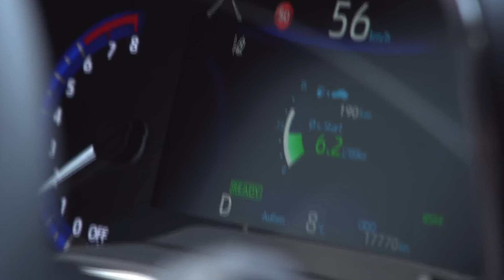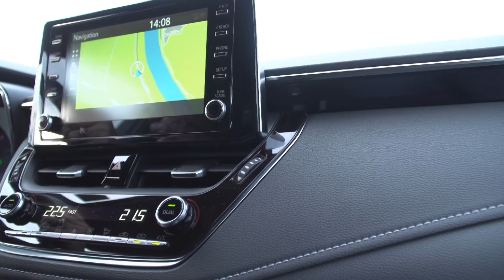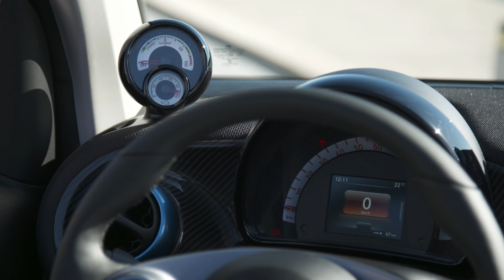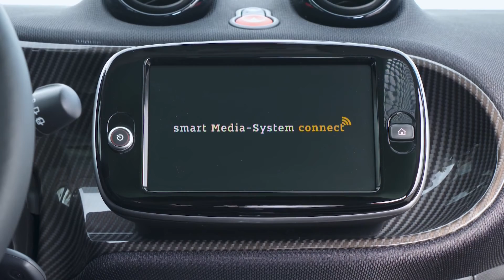VW Golf 8, Toyota Corolla, smart EQ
Der neue VW GOLF 8 kommt mit acht Motorisierungen, darunter erstmals auch zwei Hybrid-Version mit 204 und 245 PS. Überraschend ist das völlig digitalisierte Cockpit ab Werk, sogar für "car2x" vorbereitet.
Auch neu: der TOYOTA COROLLA HYBRID als 1,8 Liter mit 122 PS, oder als 2,0 mit 180 PS. Was da aber als "meistverkauftes Auto der Welt" bezeichnet wird, ist seit 1966 eine bunte Mischung aus Modellen, Varianten und Generationssprüngen. So wird der in Deutschland als AURIS verkaufte Vorgänger auch eingerechnet.
Noch mehr E-Mobil, aber diesmal SMART. Noch unter dem  Label EQ von Mercedes gibt es für den E-Drive ein dezentes Facelift. Die größte Änderung widerfährt den Assistenz-Systemen, die jetzt sogar via Smartphone den freien Stauraum nach Scannen des Barcodes eines Produktes berechnen.